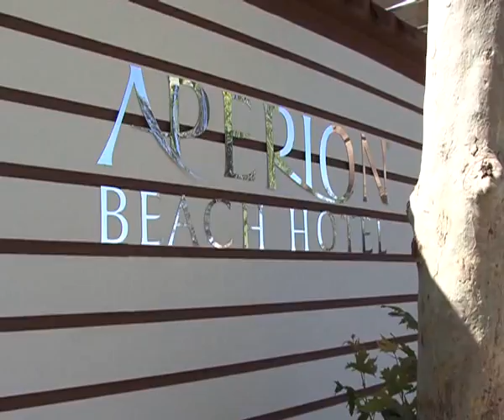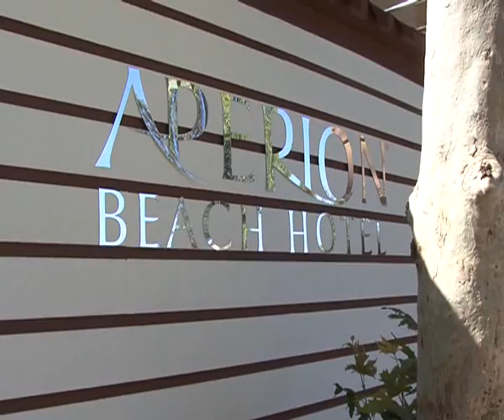Turkye 2013 1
Алексей Челейкин - особенности Турецкой онкологии, Alexey Cheleykin - Turkish onchology .